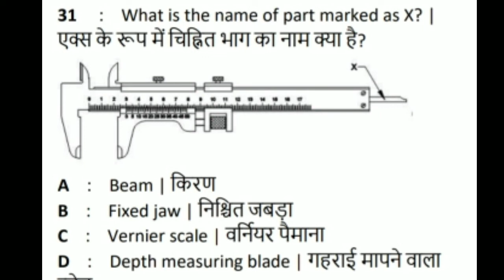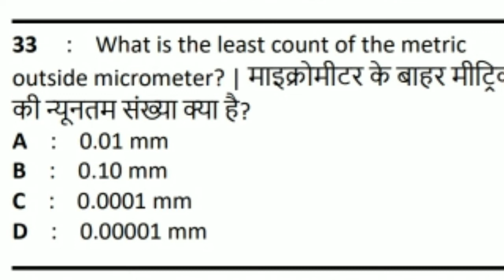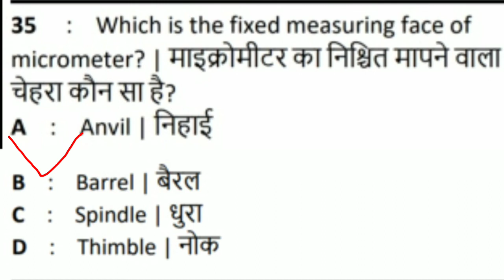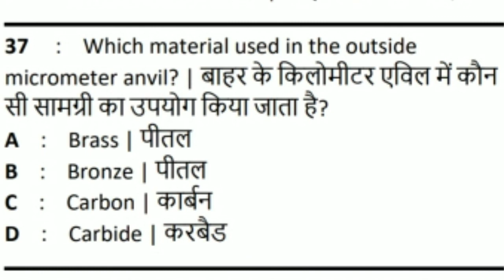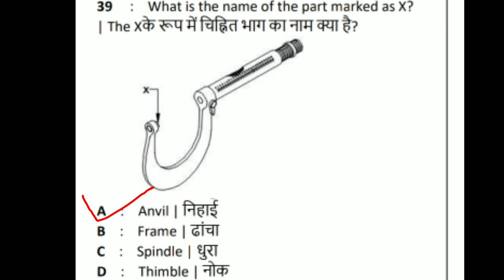ITI Diesel mechanic MCQ, ONGC/ OIL/ Railway Exam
ITI Diesel mechanic MCQ. Oil India limited interview Diesel mechanic Questions and answer..

ITI Diesel mechanic MCQ
oil interview
oil India 535 vacancy interview
Assamese MCQ
ITI questions and answer
ITI Diesel mechanic MCQ, ONGC/ OIL/ Railway all exam questions and answers।